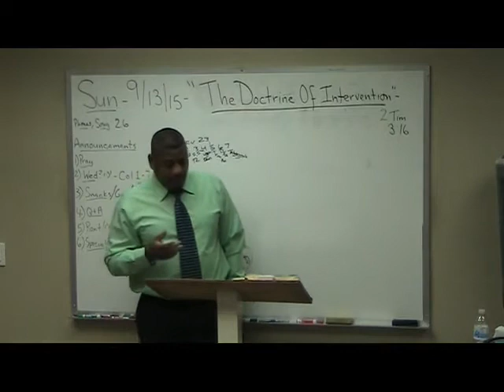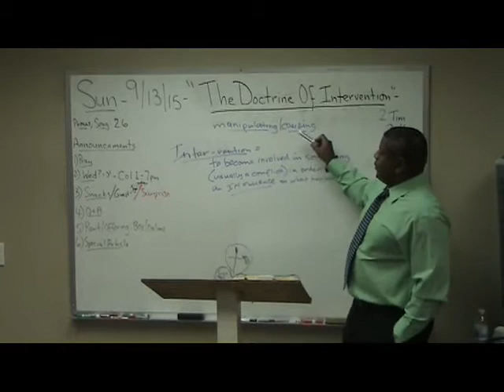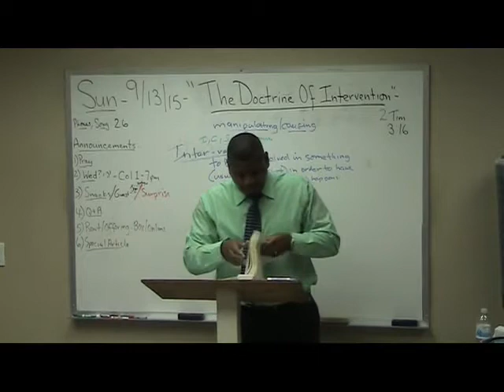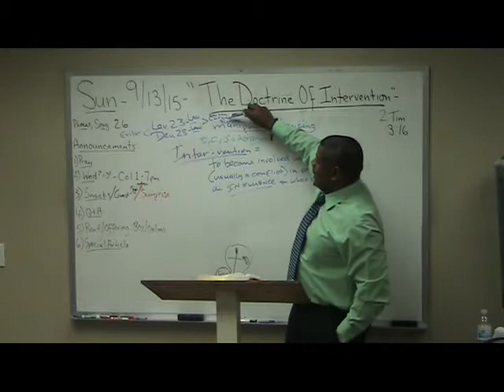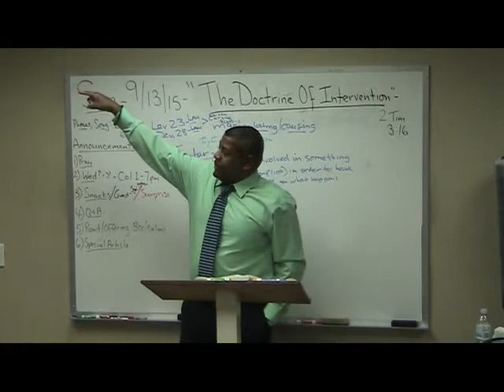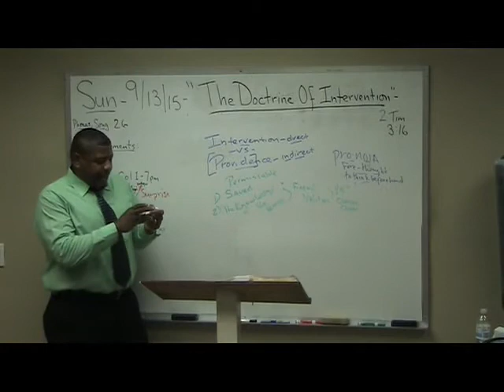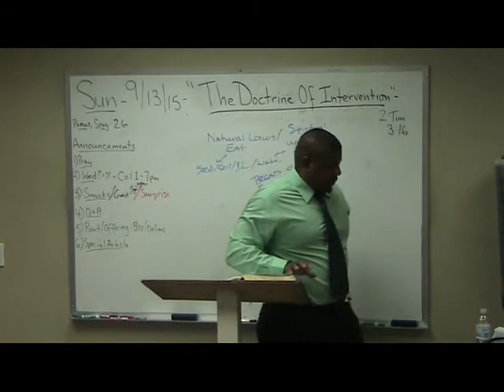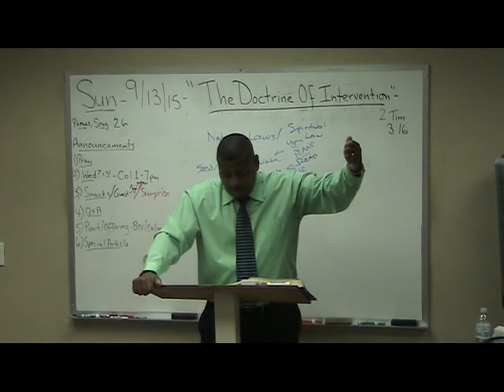Ron Knight - Special Presentation "The Doctrine of Intervention"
Pastor Ron Knight special presentation teaching on "The Doctrine of Intervention" at Northern California Grace Fellowship!